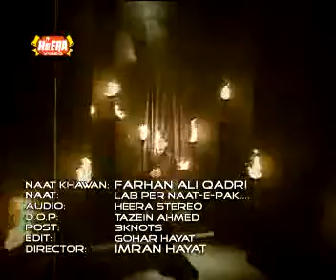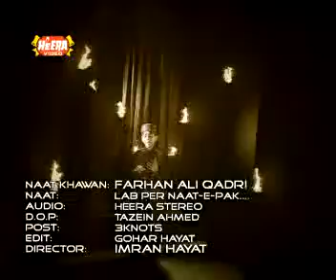Lab Per Nate by Abdul Ghafoor